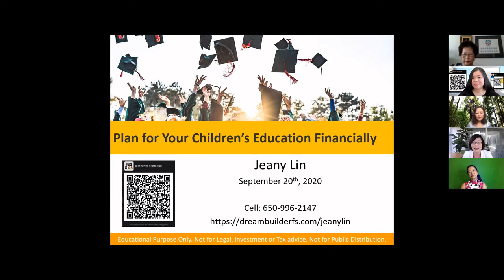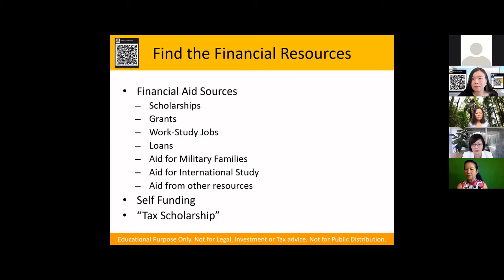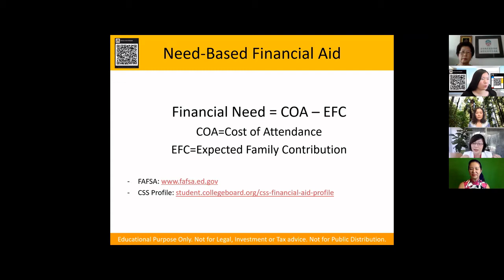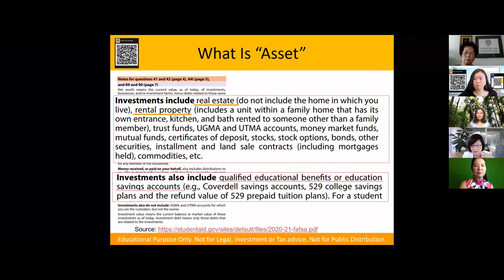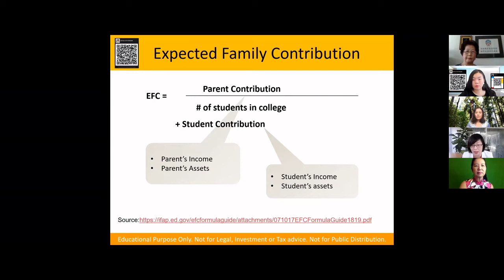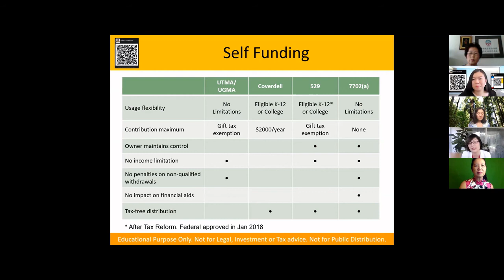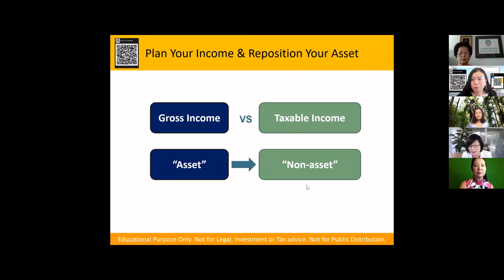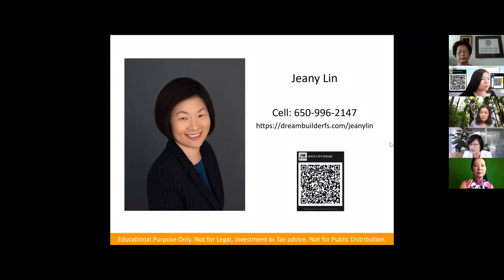9/20/20 College Planning Seminar (Jeany Lin): Navigating the Complex Financial Aid Process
In this seminar, our four speakers share their insight into the various aspects of college applications that have changed due to the pandemic. Financial aid advisor Jeany Lin discusses how financial aid is assigned and the steps to take to receive it.